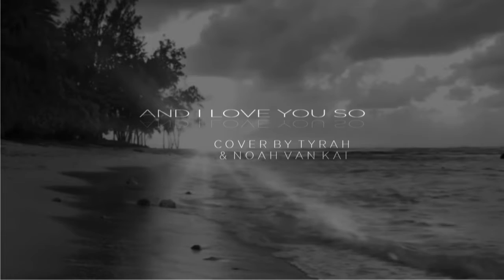AND I LOVE YOU SO 💖 COVER BY TYRAH & NOAH VAN KAI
And I love you so - cover by Tyrah & Noah van Kai - elvis presley song Duett - Tyrah - Asia - Noah van Kai - Polska - music